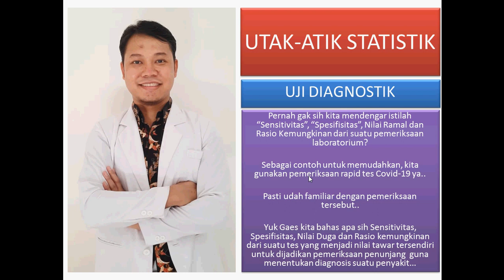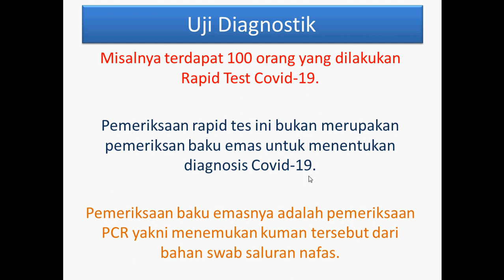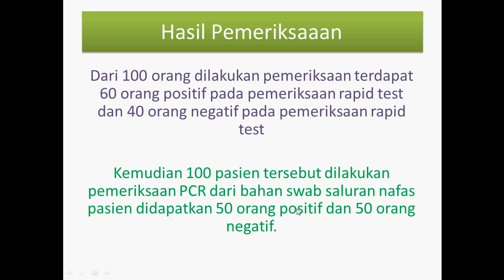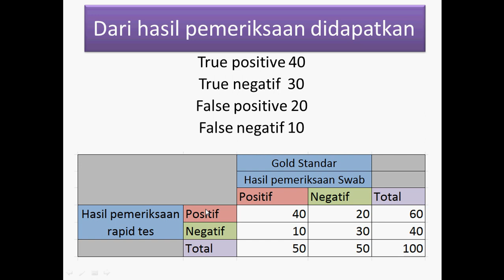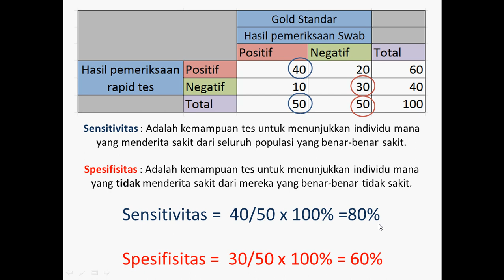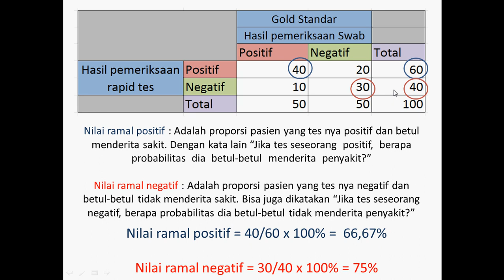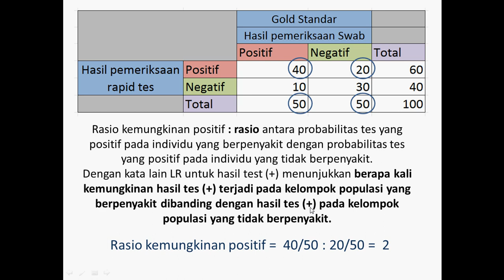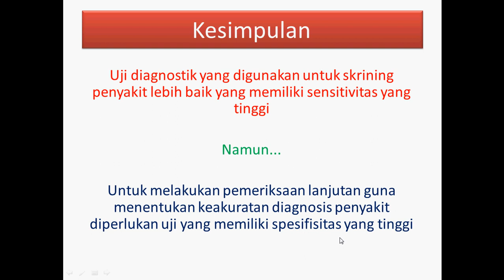Utak-Atik Statistik (Uji Diagnostik)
Sensitivitas, spesifisitas merupakan hal yang familiar bagi kita untuk menentukan jenis tes apa yang kita pilih untuk mendiagnosis suatu penyakit.. Materi kali ini saya akan sampaikan mengenai uji diagnostik pada suatu pemeriksaan yang dibandingkan dengan gold standar..